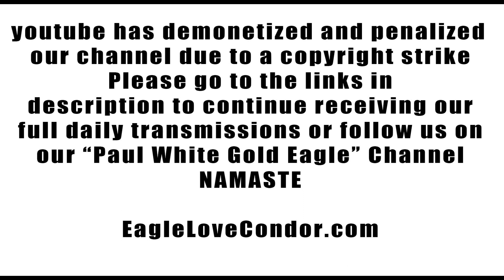Cosmic Avatars of our Ground Crew Team of the 144 🕉 paulwhitegoldeagle love truth hope peace 🕉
Please support our Work and Mission of the Eagle and the Condor, join our community and receive our Special Teachings, Transmissions and Spiritual Arts plus monthly distance/ remote Reiki healing ceremony with a monthly pledge on Patreon @

or

XRP/ Ripple: rMugxkAgybix2gpc8Hz4rf67sTWYfD7yBe

Order Beautiful Goddess Totems and original art from my Sacred Condor

🙏🕊🦅Namaste💜

We are Arriving… Doors Opening ~ The Arc of Visibility ~ Hidden Chamber of the Heart ~ Living Crystal Lotus ~ There has been a Shift

Daniel W.

Kathryn E
Lorine M.
Rugo R.

Mariana B.
Peace Love Dove